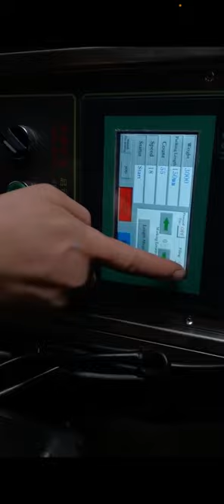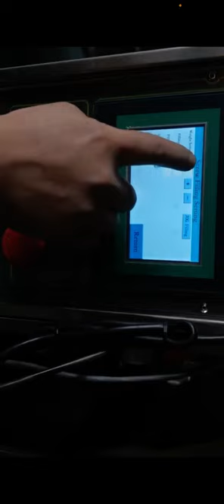Powder weight setup